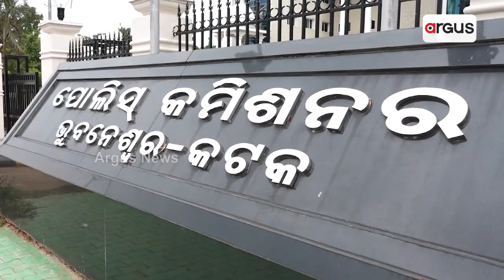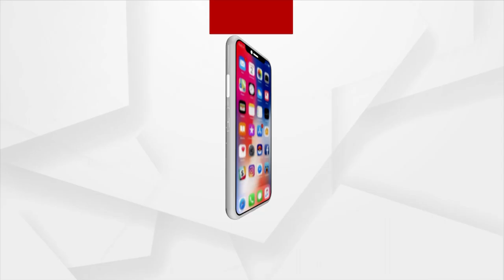Series Of Burglary Incidents Reported In Bhubaneswar!